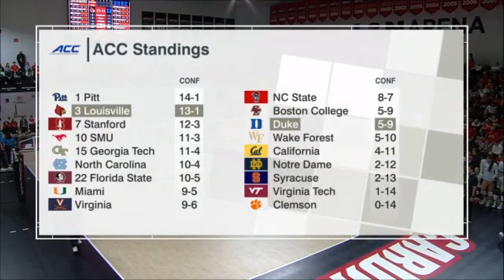Louisville vs Duke | Women Volleyball Nov 15,2024